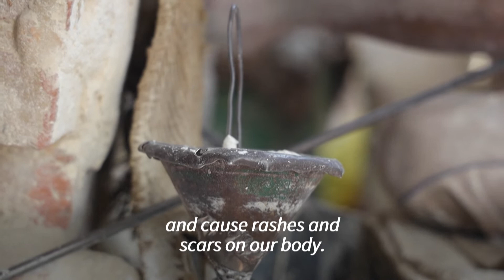Indian town where bangle-making is a household craft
Firozabad, a small industrial town located nearly 200km from India's capital, New Delhi, is known for its glass bangles. Firozabad has been producing glass bangles for more than 200 years now and is the biggest manufacturer of glass bangles in the world.